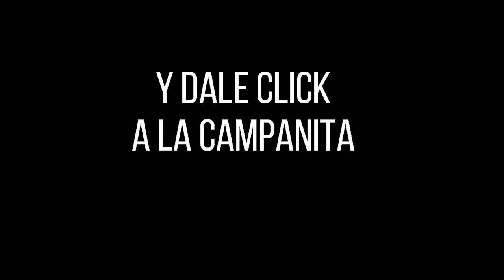Resultados FANTÁSTICA DÍA del lunes 27 de septiembre de 2021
Hola buenas tardes, te presentamos los resultados de las loterías y chances en Colombia, vamos con el Resultados del Chance Fantástica día del lunes 27 de septiembre de 2021.

fantástica día
fantastica dia